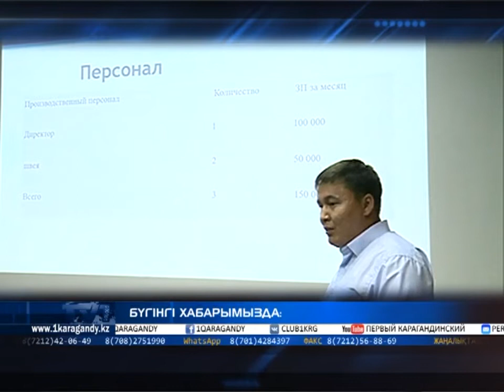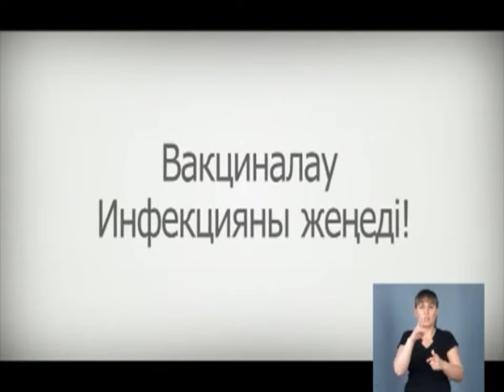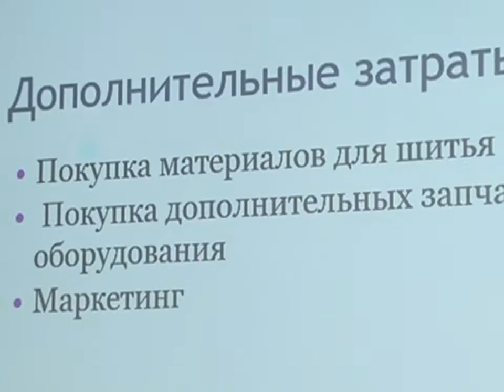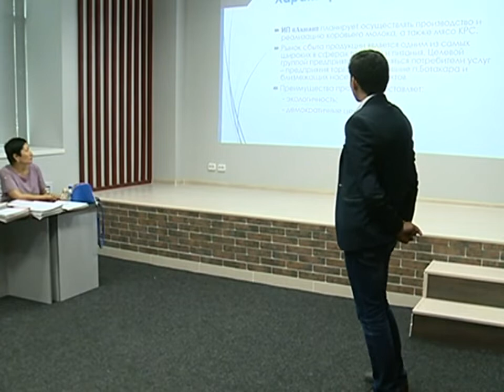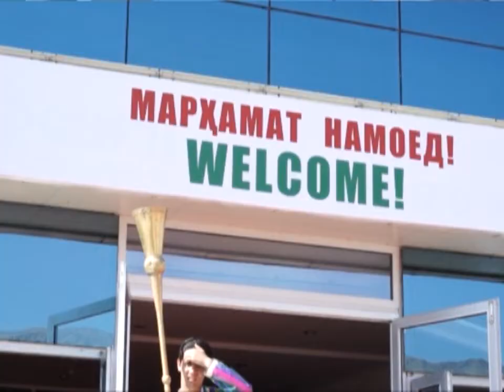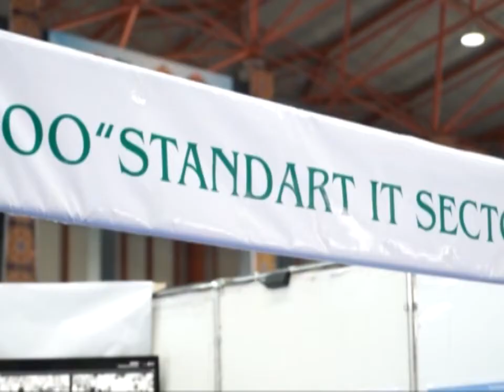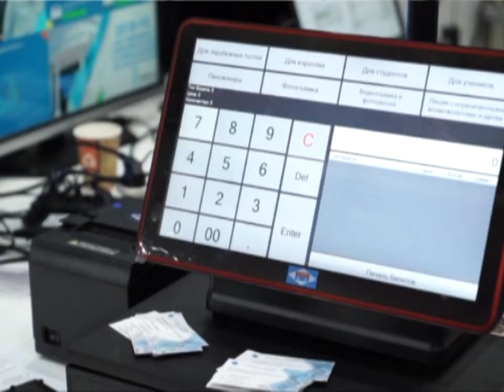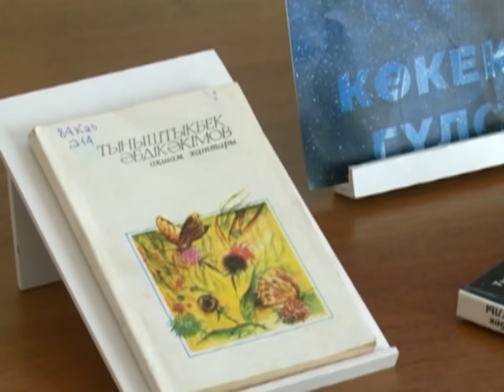11/07/2018 - Бірінші Қарағанды телеарнасының жаңалықтары